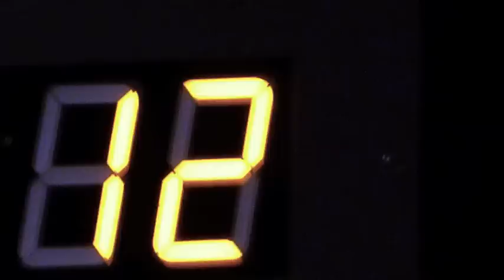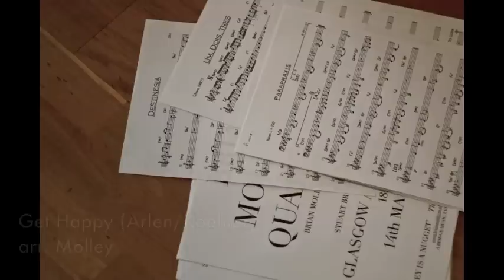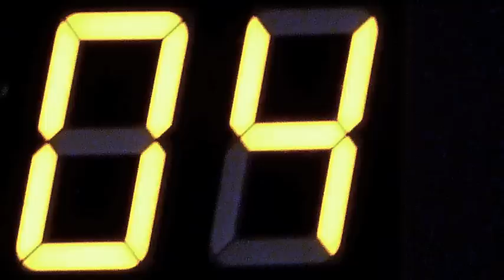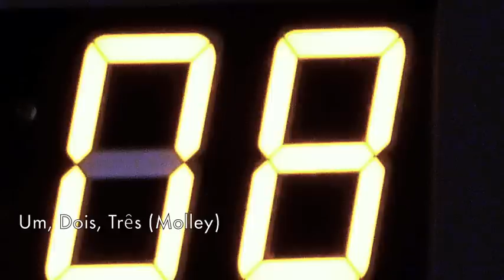Promotional Video, Brian Molley Quartet/Clock